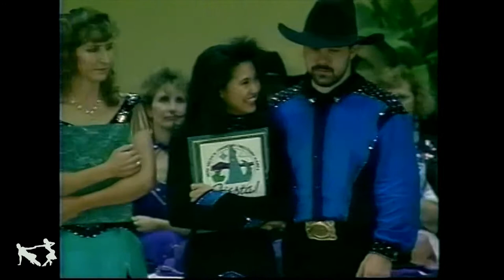Awards Ceremony | Masters Division | 1995 New Mexico Dance Fiesta | Albuquerque, New Mexico